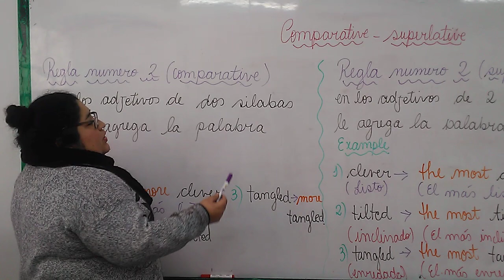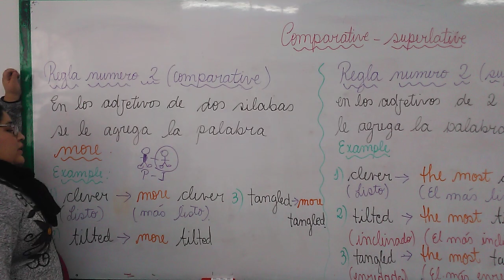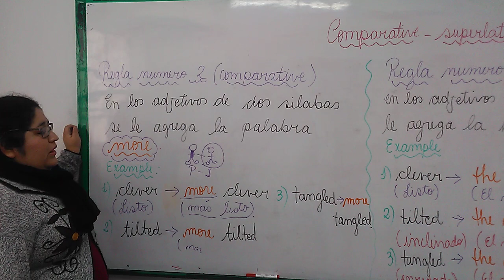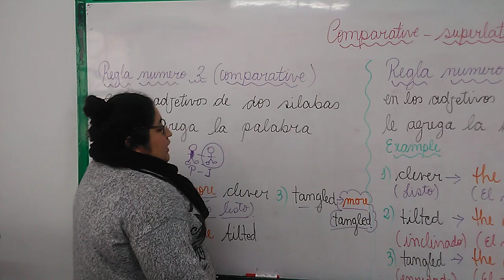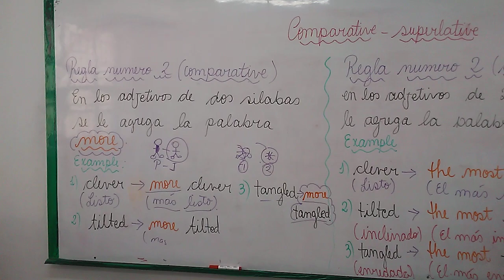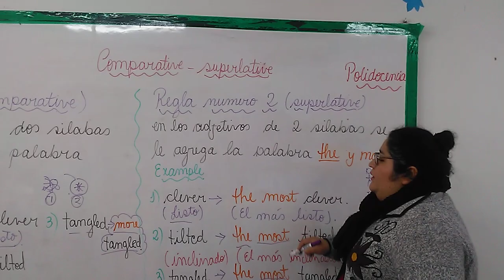4 5 COMPARATIVE SUPERLATIVEREGLAS